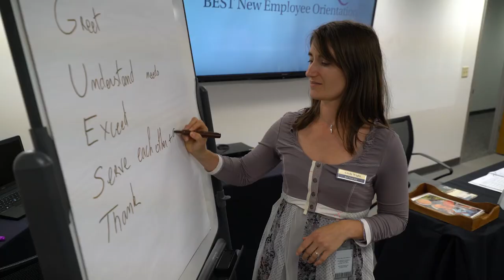Biltmore Careers Spotlight: Training and Development Coordinator, Human Resources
A place this special would never thrive without people every bit as amazing. Every hallway, treasure, and trail tell a story at Biltmore. Some of the best tales, however, come from the people who maintain our legacy. Learn more about working in an environment where world-class guest service is delivered daily—and get a firsthand glimpse into an exciting career at Biltmore Estate in Asheville, North Carolina.